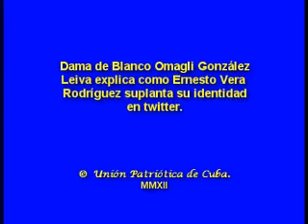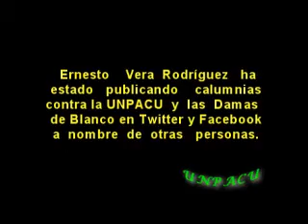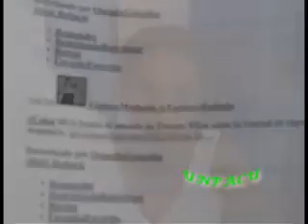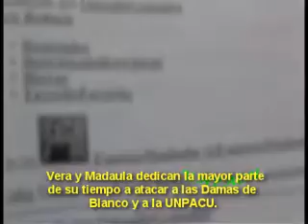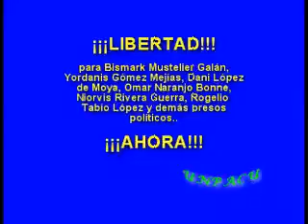Dama de Blanco denuncia a informante disfrazado de opositor